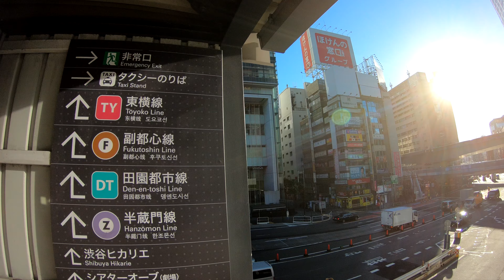【副都心線・東急東横線】渋谷駅に潜ってみた Shibuya Station. Tokyo Metro Fukutoshin Line · Tokyu Toyoko Line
2018年12月24日撮影
渋谷駅
東京メトロ副都心線・東急東横線
927年（昭和2年）8月28日東京横浜電鉄（現在の東急）東横線が開業[。島式ホーム1面2線を有する高架駅
2008年（平成20年）6月14日東京メトロ副都心線の駅が開業
2013年（平成25年）3月16日東急東横線の駅が地下に移転
2017年度の1日平均乗降人員は、
東横線は468,033人
副都心線は305,608人
Shibuya Station
Tokyo Metro Fukutoshin Line · Tokyu Toyoko Line
1927 August 28 Tokyo Yokohama Electric Railway (present Tokyu) Toyoko Line launched
June 14, 2008 Tokyo Metro Fukutoshin Line station opened
March 16, 2013 Tokyu Toyoko line station moved to underground
The average daily passenger in 2017,
Toyoko Line 468,033 people
Fukutoshin Line is 305,608 people
澀谷站
東京地鐵副都心線·東急東橫線
1927年8月28日東京橫濱電鐵（現東急）東橫線推出
2008年6月14日東京地鐵副都心線車站開通
2013年3月16日東急東橫線車站搬到了地下
2017年的平均每日乘客，
東橫線468,033人
副都心線是305608人
涩谷站
东京地铁副都心线·东急东横线
1927年8月28日东京横滨电铁（现东急）东横线推出
2008年6月14日东京地铁副都心线车站开通
2013年3月16日东急东横线车站搬到了地下
2017年的平均每日乘客，
东横线468,033人
副都心线是305608人
시부야 역
도쿄 메트로 부도심 선 · 토큐 도요 코센
1927 년 8 월 28 일 도쿄 요코하마 전철 (현재의 도쿄) 도요 코선이 개업
2008 년 6 월 14 일 도쿄 메트로 부도심 선 역이 개업
2013 년 3 월 16 일 토큐 도요 코센의 역이 지하로 이전